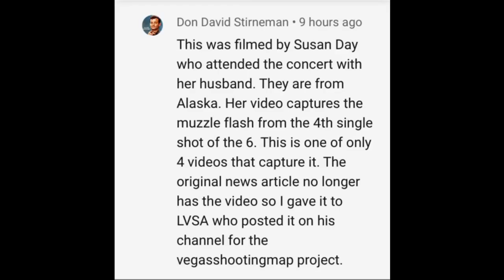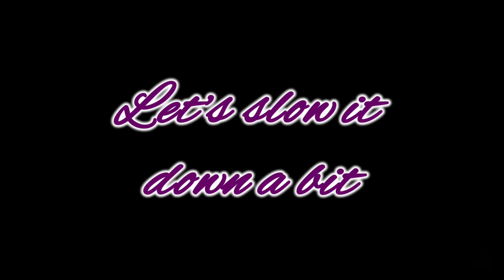Las Vegas Shooting: Muzzle Flash 134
Muzzel flash room 134.
Thank you  DDS
Original video: